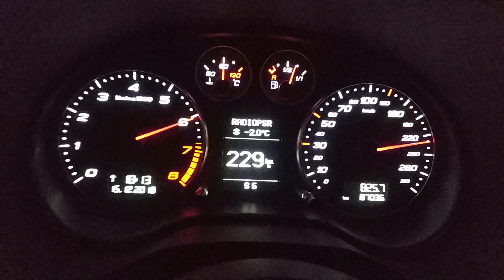Audi rs3 8p tte500 100 - 200 - 250 km/h 7 Gang DSG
Audi rs3 8p, 530ps - 730nm @ 2 Bar Ladedruck.
100-200 Km/h = 7,7 Sekunden
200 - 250 Km/h = 7 Sekunden
Temperatur @ 5 Grad, Strecke eben.
Aral Ultimate 102.
Daten :
Motor verstärkt mit Schmiedekolben, Wagner evo 2 Ladeluftkühler, Verdichtungsreduzierung, tte500+ Turbo (9flügel Abgasturbine), HD Pumpe, ngk r7438-9 Zündkerzen,90mm Ansaugkanal, Luftfilterkasten optimized + K&N panel Filter, 2flutige AGA (2X60mm)und 2x200 Zeller, 530ps ps / 730nm,boost @ 2.1bar OB, 1.85 bar Haltedruck.